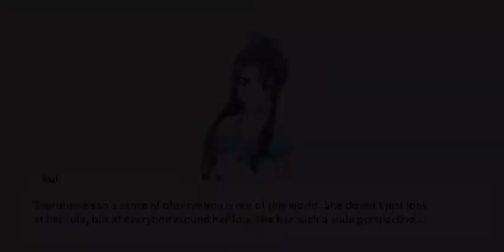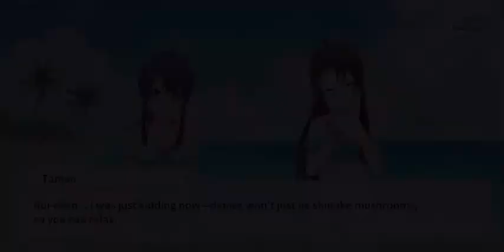Sandy Beach Dark Horse Rui Akikaze bond Story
Apologies for the black line Under it. I changed phone models and it is different now. Tried editing them away as much as possible.

CV’s:
Rui Akikaze - Risa Tsumugi (紡木吏佐)
Yachiyo Tsuruhime - Haruka Kudo (工藤晴香)
Tamao Tomoe - Tomori Kusunoki (楠木ともり)

Game: Revue Starlight -Re LIVE

Sandy Beach Dark Horse Rui Akikaze bond Story and talk.